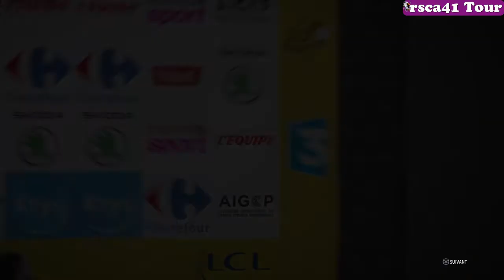TDF 2017 - RSCA 41 Tour [Team AG2R La Mondiale] #2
RSCA 41 Tour avec l'équipe AG2R La Mondiale

Résumé des étapes 4 et 5

Etape 4 : Aspet - Plateau de Beille (149 km)

Etape 5 : Vaison-la-Romaine - Gap (165 km)